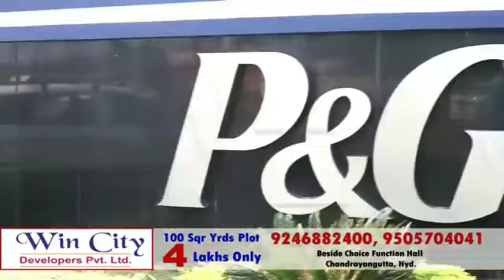Asaduddin owaisi Challenged BJP to Invite PM Modi For GHMC Election Campaign